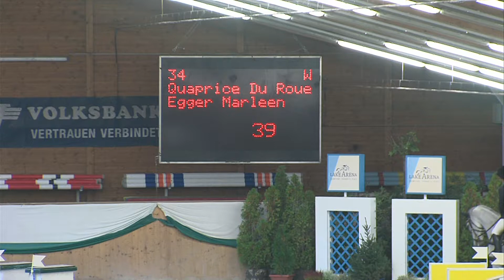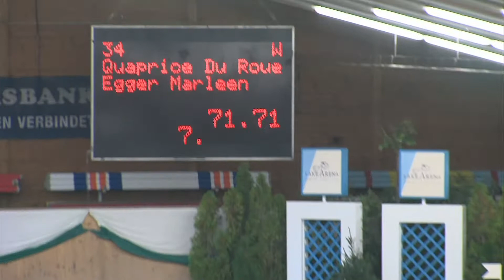Quaprice Du Rouet Lake Arena 2014